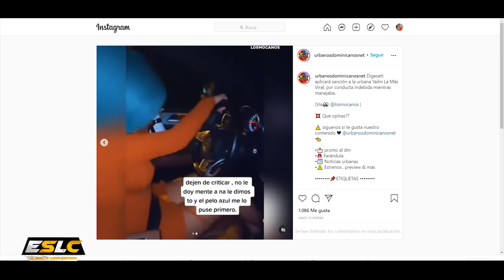YAILIN LA MÁS VIRAL Y JENN QUEZADA MATÁNDOSE POR SU MARIO DJ SAMMY “SE DICEN DE TO EN INSTAGRAM”